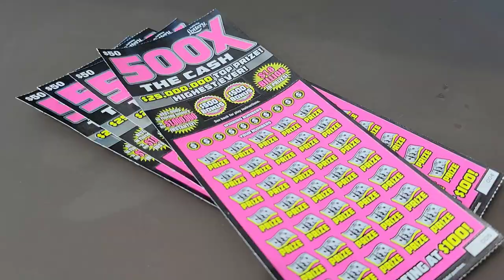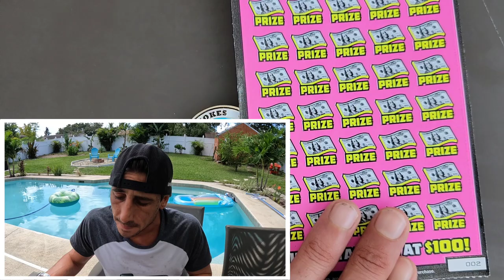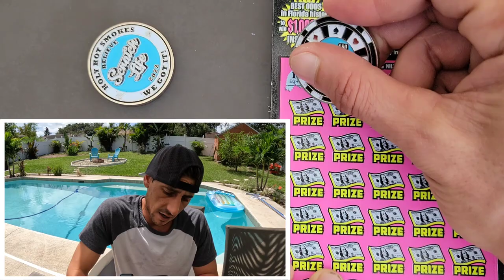I Can't Believe It! It's Insane!!! Watch This!!!!🔥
4 x $50 500X the Cash scratch off tickets from the florida lottery!